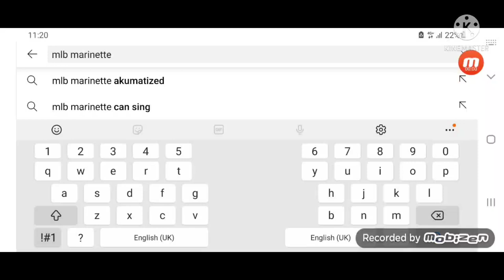so I was looking for marinette voice and ...